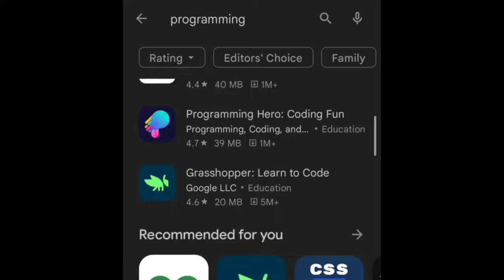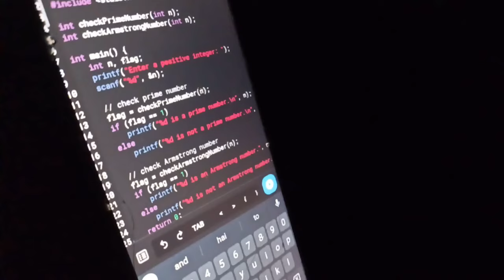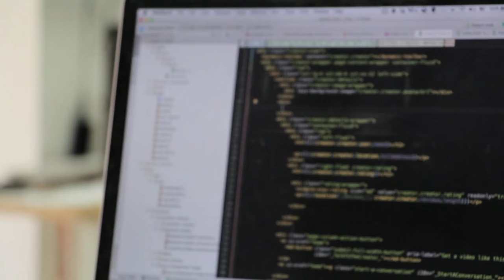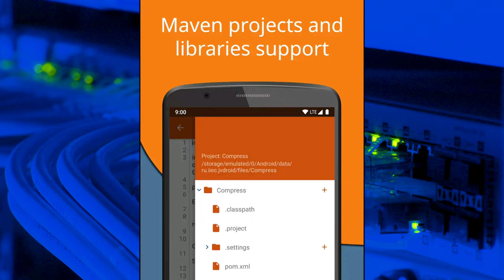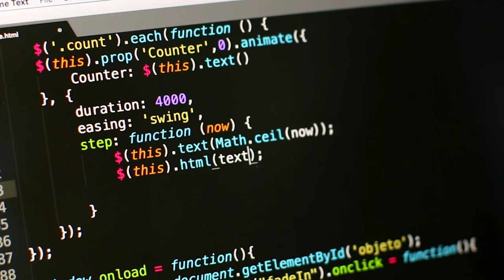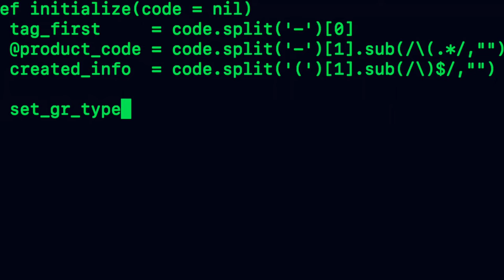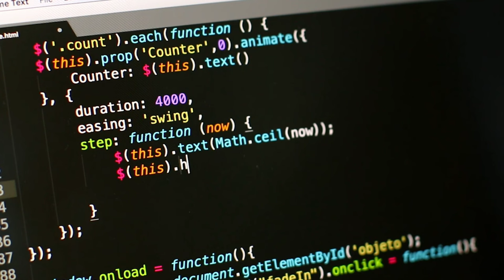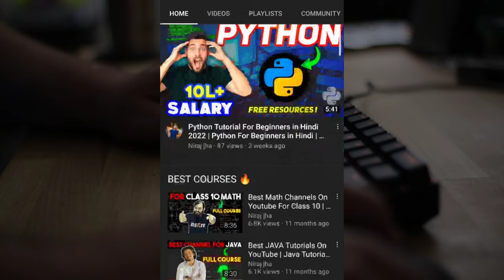How To Do Programming in Android Phone | 5 Best App for Coding in Mobile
How To Do Programming in Android Phone | 5 Best App for Coding in Mobile |  @Nirajjha

Hello Guys, Is Video Me Main Dikhane wala hoon ki BCA and BTECH Students ke Coding Ke Liye Best Channel Kon Se Hain !

👉 Full Detailed Video ke Liye Comment Karke Batao ! Bhailog.

✓ IMPORTANT LINK :- 👇👇👇

Link Update Soon... (please Wait)

Images ( Vector Arts ) Use From -

Videos Use From -